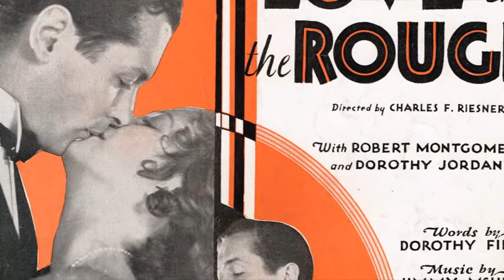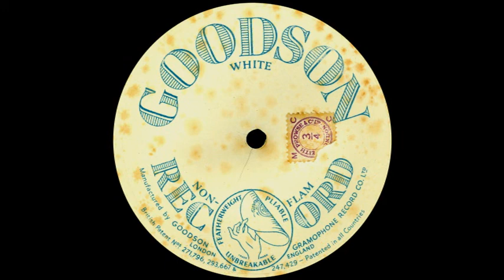Go Home And Tell Your Mother - Savoy Plaza Band (Leslie Norman)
"Go home and tell your mother" was originally featured in the 1930 MGM musical Love in the rough. The tune was to prove very popular in Britain at the time. Indeed there were more versions of this tune than the Stein Song! Most unusual in that HMV issued two dance versions - Hylton and Ambrose.
Leslie Norman generally appeared on the more obscure labels such as Electron, Worldecho and finally Goodson. The latter label mainly containing American material until towards the end of its' existence.
Vocal chorus by Fred Douglas
Recorded c. November 1930